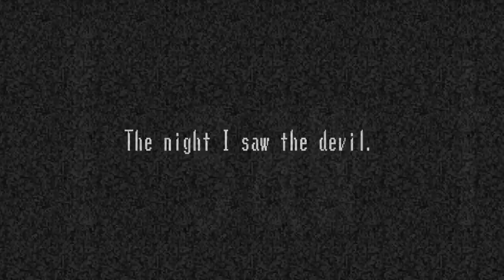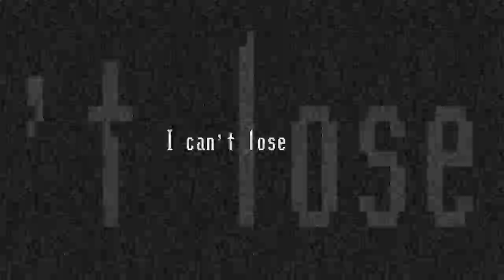Spooky Defeat from Spooky's Dollhouse HD Renovation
6/6 defeats